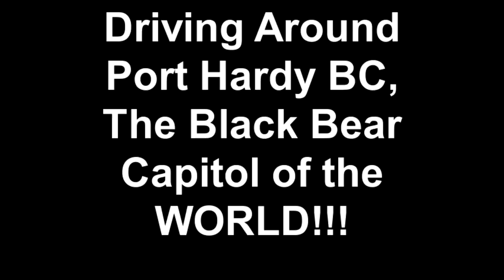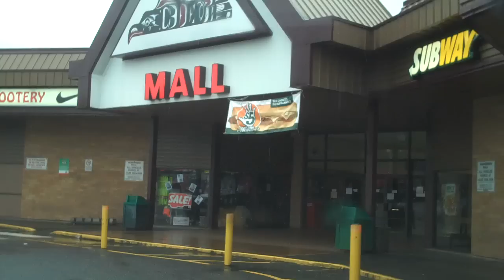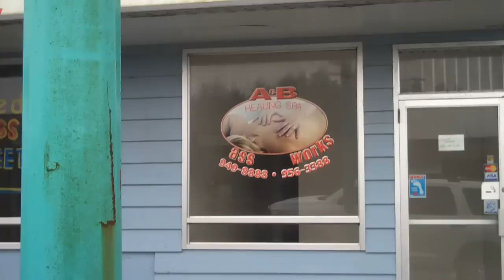Driving Around Port Hardy BC, The Black Bear Capitol of the WORLD!!!